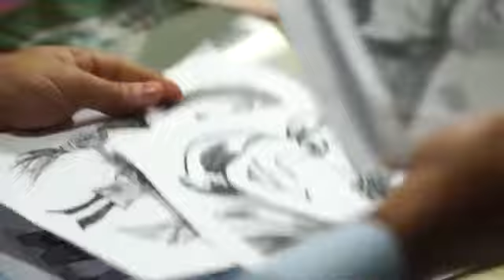20 جنية = مايكل عماد أسعد غطاس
20 جنية = مايكل عماد أسعد غطاس
2021